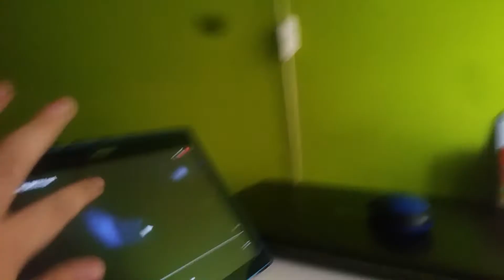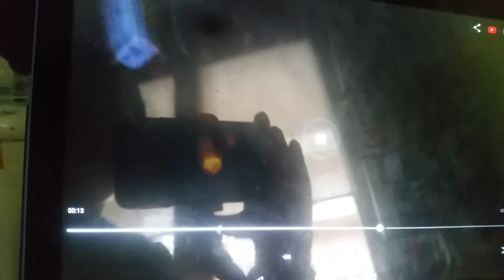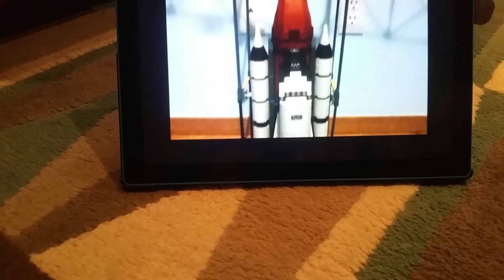MARIO'S LEGO ROCKET